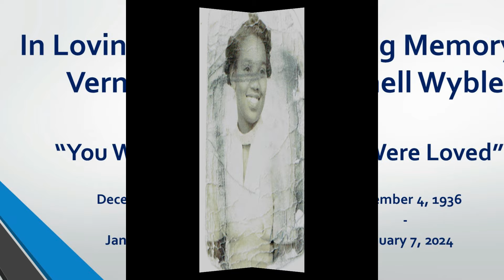Tribute To Vernell Wyble